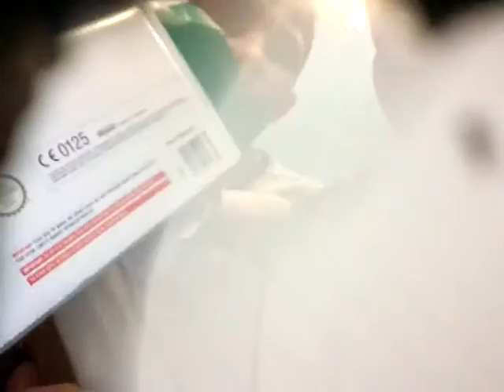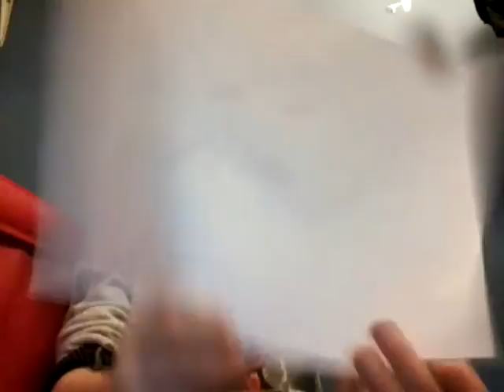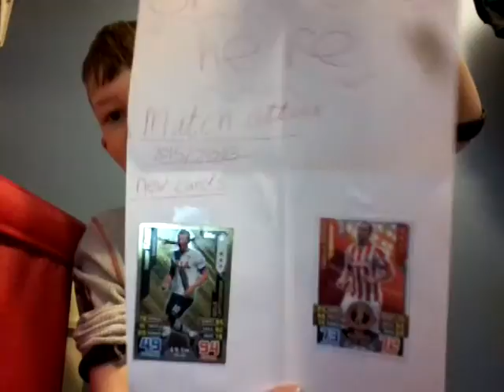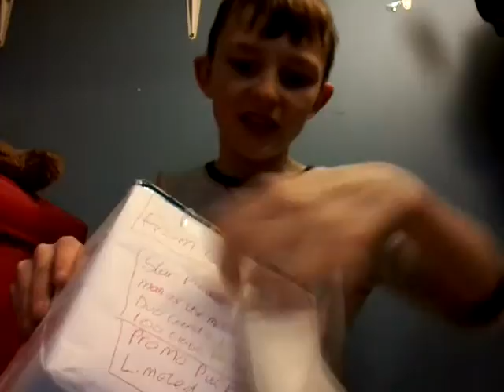My Edited Video